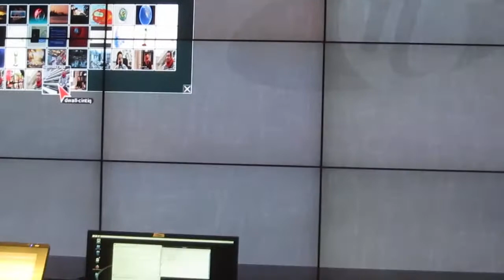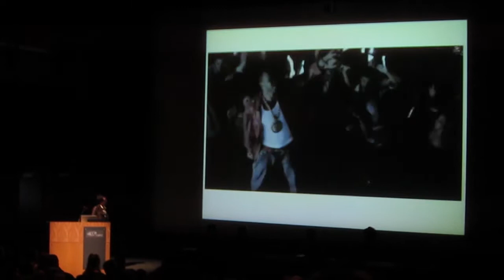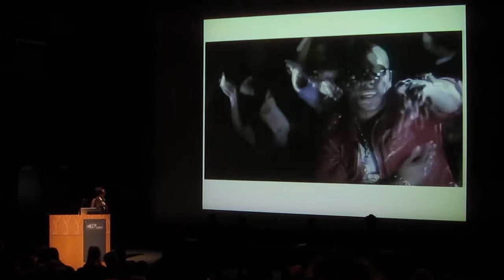HAWAIIAN DANCERS & My Dance Attempt (Week 122)